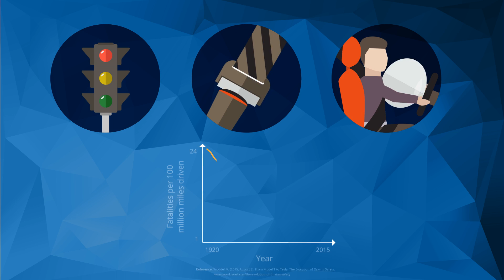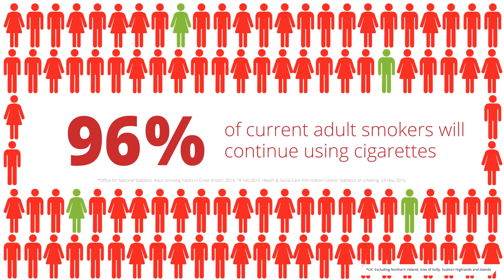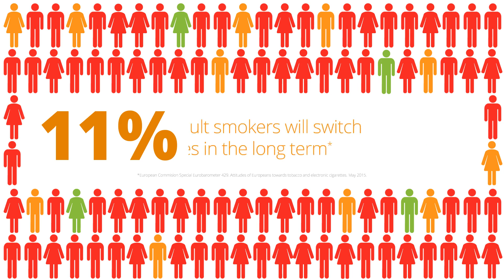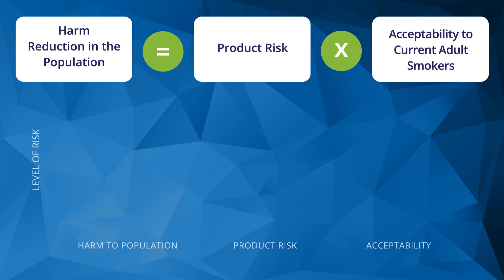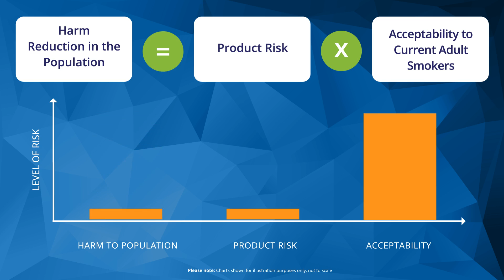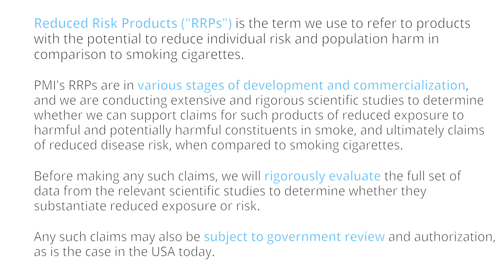Harm Reduction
Today there are many people in the world who continue to smoke even though there is widespread knowledge that their risk of developing diseases will increase. Despite current alternatives on the market, and numerous public health campaigns to encourage quitting, 85% of current adult smokers still use conventional products. At PMI, we have taken into consideration advances in technology, along with a firm understanding of peoples’ expectations, to produce a range of alternative products with the potential to reduce the risk of developing smoking-related diseases. We believe that these products have the potential to reduce the harm smoking causes to the population today.

FOLLOW PMI SCIENCE ON SOCIAL MEDIA.

LEARN MORE.